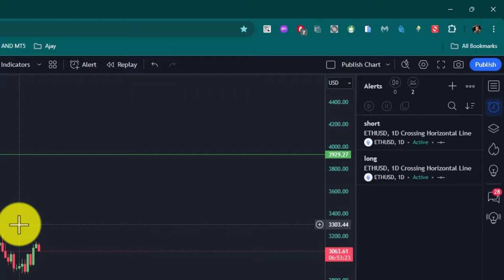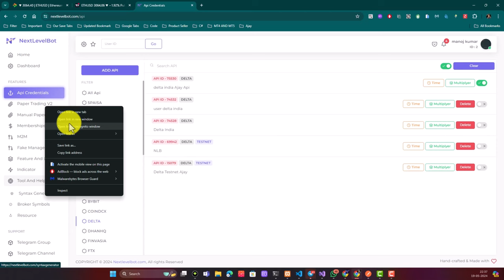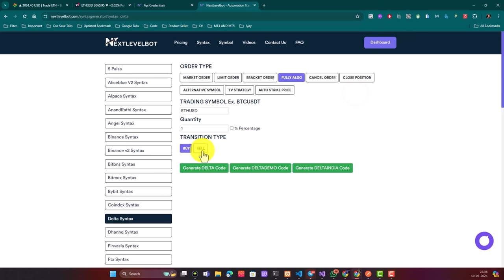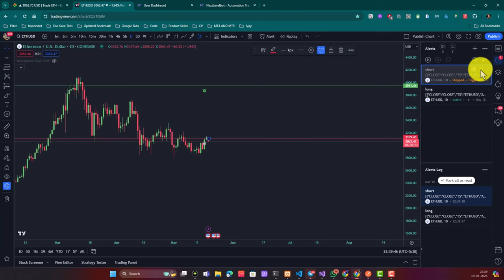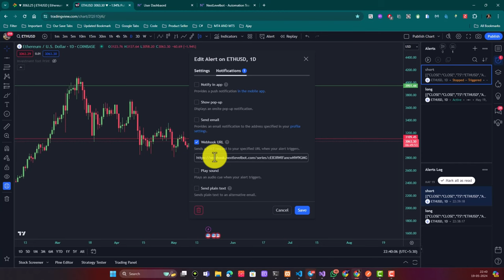Top Class Delta India Crypto Exchange with Algo Trading on Tradingview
In this video, I provide a comprehensive guide on algorithmic trading using one of India's most popular crypto brokers. Learn how to execute an algo trade with TradingView and the Nextlevelbot trading bridge on Delta India Exchange.